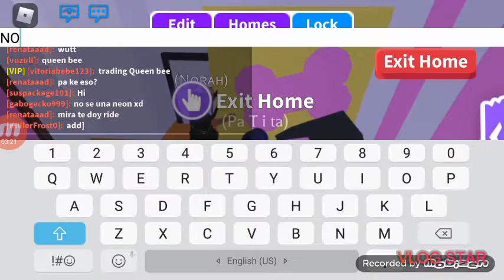Making a NEON pink cat in adopt me!